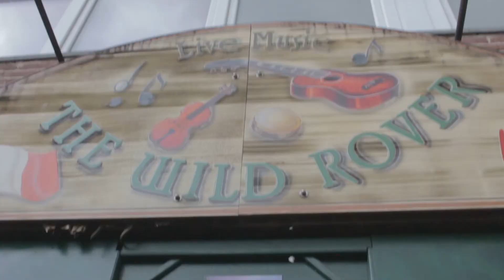Mini Vlog: The Road to Wild Rover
Drei Menschen auf dem Weg zum Gig im Wild Rover Aachen. Nur zwei von ihnen werden dort auch auf der Bühne sein, sowie eine mysteriöse weitere Person...
Es war ein Fest, danke Rory und Steffi, danke Thorsten und Tiziana und Felix! Bis zum nächsten Mal!